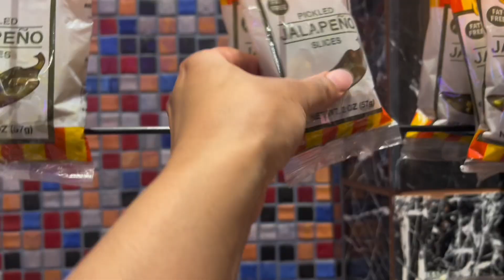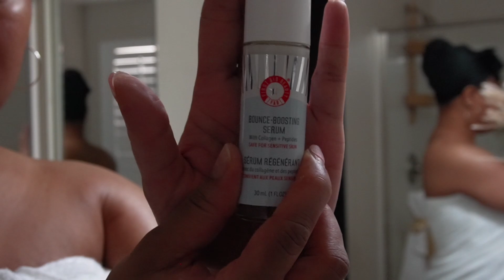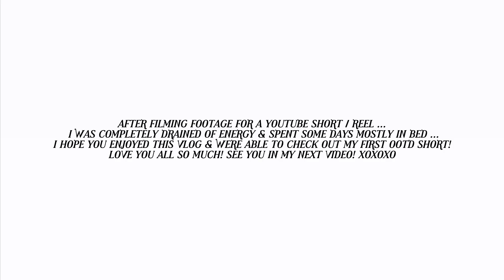WEEKLY VLOG: AMAZON HAUL | ORGANIZING MY PERFUME / FRAGRANCE COLLECTION | GRWM | NO SPEND AUGUST +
WHAT’S UP BABES ! I AM SO EXCITED YOU’RE HERE!

WELCOME TO A WEEKLY VLOG! TODAY’S VIDEO FEATURES: SISTER DATE | MOVIE THEATRE | TWISTER MOVIE | AMAZON HAUL | ORGANIZING MY PERFUME \ FRAGRANCE COLLECTION | HOW MY NO SPEND STATUS IS GOING | GRWM MONTAGE | APPOINTMENTS | BEING VULNERABLE & OPENING UP ABOUT MY HEALTH CONDITION | MISDIAGNOSED | WHY AUTOIMMUNE DISEASES ARE SO HARD TO DIAGNOSE | DEALING WITH CHRONIC SEVERE FATIGUE & INSOMNIA | FILMED MY FIRST OUTFIT OF THE DAY YOUTUBE SHORT .

I HOPE YOU ENJOY THIS VIDEO, & I’LL SEE YOU IN MY NEXT ONE 💕💕💕

AMAZON HAUL ITEMS:
AYWA Two Piece Outfits for Women Fitted Crew Neck T-shirt High Waist Leggings Biker Shorts Matching Sets Streetwear: COLORS BLACK, BLUE-GREY, & COCOA
Sally Hansen Miracle Gel™, Rose & Shine, Long Lasting, Gel-Like Formula, No UV Lamp Needed, Pink Nail Polish
Makartt Almond Nail Tips 500pcs Medium Pre-buffed Full Cover Clear Press on Nails
5800Pcs Half Pearls for NAILS Crafts,
Hanyomo Women Workout Fitness Lounge Comfy Sweat Shorts Athletic Running Drawstring Terry Cotton Shorts
Carol's Daughter Goddess Strength Fortifying Conditioner
KoluaWax Premium Waxing Kit for Women - Accessories, Blush
Glamnetic Super Strong Brush On Nail Glue
Canvalite 1500PCS Rhinestones Crystal AB Rhinestones for Nail with Pick Up Tweezers and Nail Rhinestone Picker, Nail Art Tools